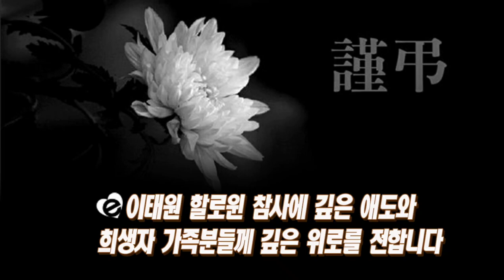(휴방공지)이태원 할로윈 참사 희생자분들에게 애도를 표합니다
엣지러브 '만남의광장'은
국가 애도기간 중 휴방을 합니다,
희생자와 희생자가족님들께
깊은 애도와 위로를 표합니다,,
삼가고인의명복을빕니다

채널에 가입하여 혜택을 누려보세요. [채널아트:배너디자인]